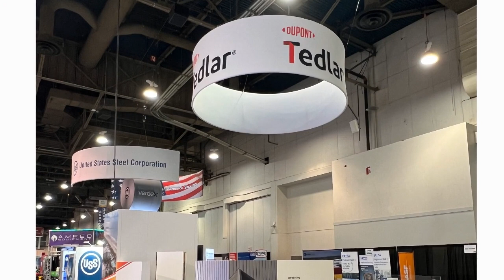Steel Stories Shorts with Matt Urfali, Global Vice President of Sales, DuPont™ Tedlar®